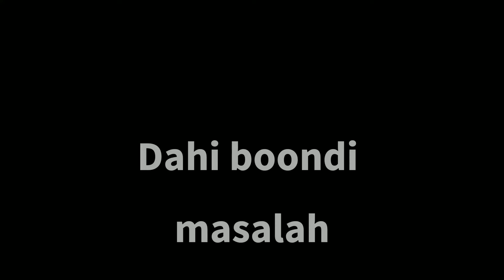Meethi Creamy Dahi Phulkiyan Recipe ( All in one )Ramadan recipe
Phulkiyan or boondi

Baisan
All purpose flour
Baking powder
Salt
cumin seeds
Carom seeds

Dahi dip

Curd
Cornflour
Sugar
Salt

Masalah

Babycorn
Coriander seeds
Cumin seeds
Chat masalah
Amchoor